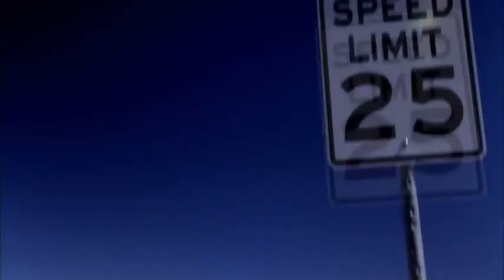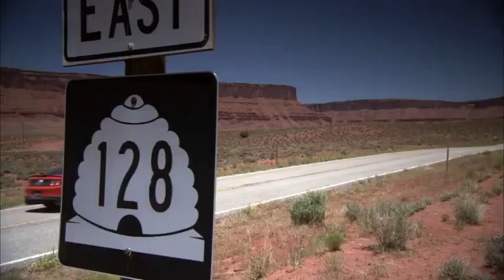Muscle Cars vs Cowboys Pony Express Race Top Gear USA Series 2